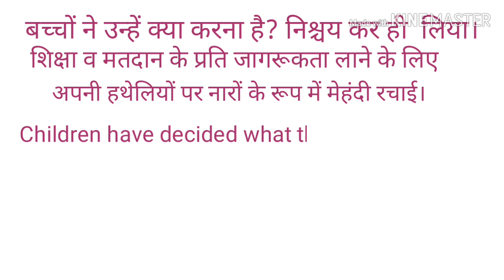प्रवेशोत्सव | बच्चों ने ठाना | दृढनिश्चय|Decision of Kids | Bachchon ka Nishchya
प्रवेशोत्सव | बच्चों ने ठाना | दृढनिश्चय|| Shiksha Utsav Bhag -4 | Praveshotsav 2019 Part - 4 | Mehandi, dance with song